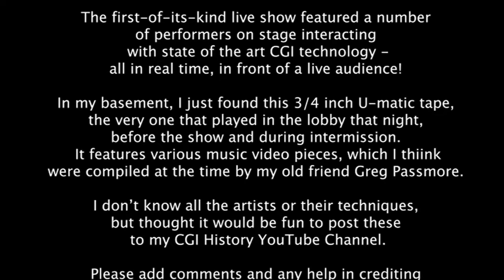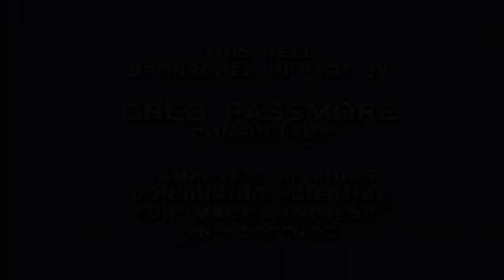Wizards of Hollywood - LOBBY REEL 1985 - On the Threshold - part 4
For the "On the Threshold" Lobby Reel, we were lucky to have this video, "Voyage" (1981) from electronic animation pioneers Dean Winkler, Tom DeWitt, Vibeke Sorensen and Robert Lund, with additional music by David Yoken. If these names are not familiar to fans of CGI and visual music history, you're not paying attention! I showed some of Dean's work from his time at Post Perfect in New York and more of Vibeke's work is available at vibeke.info , dating from 1974 to the present. This is a long piece, over eight minutes. Beautiful, hypnotic, and transports us to an early era of experimental visual music. Enjoy. -edk